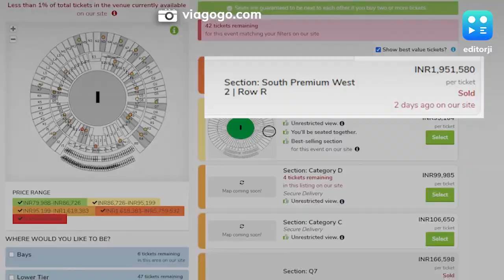World Cup 2023: करोड़पति हैं तभी देख पाएंगे IND-PAK का वर्ल्ड कप मैच! | Ahmedabad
दर्शकों में सिर्फ भारत-पाकिस्तान ही नहीं, बल्कि भारत-ऑस्ट्रेलिया और भारत-इंग्लैंड के बीच होने वाले मैच को लेकर भी गजब दीवानगी है.